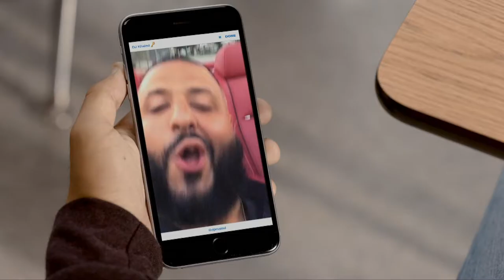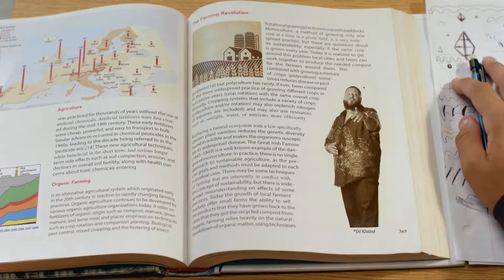BHS Boys Soccer Vs. Bridgewater-Raynham 9-6-17